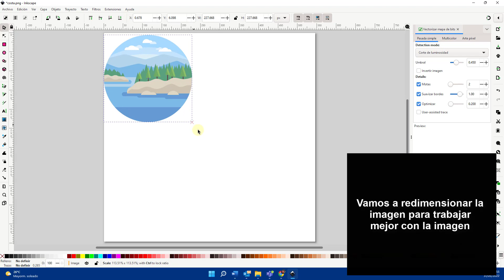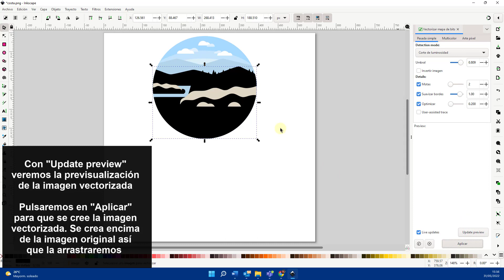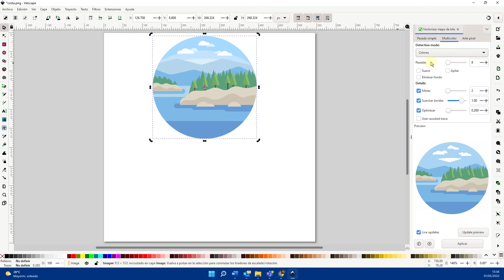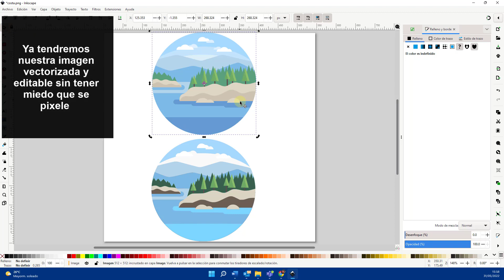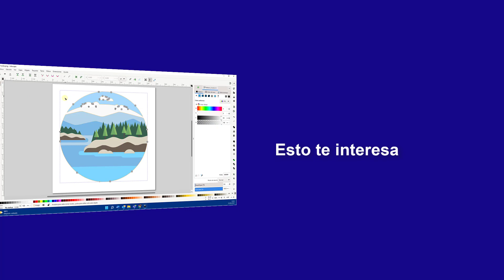Cómo vectorizar una imagen en Inkscape Inkscape ✔️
Solvetic te enseña Cómo vectorizar una imagen en Inkscape.
¿Cómo hacer que no se pixele una imagen en Inkscape al ampliarla? (VECTORIZAR en Inkscape). Solvetic te explica cómo cambiar el tamaño de una imagen en Photoshop y que no se deforme. Este recurso se llama vectorizar, y es muy usado por diseñadores gráficos para poder mantener la calidad inicial de una imagen cuando se modifica su tamaño.